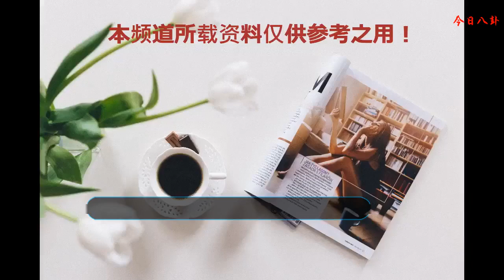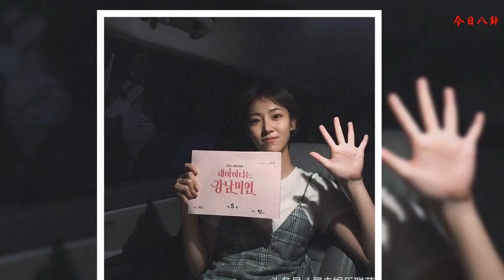盤點《我的ID是江南美人》高顏值同學TOP5，里面竟然藏著星二代？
漫畫改編的韓劇《我的ID是江南美人》，開播前后討論度都相當熱烈！如今終于播出姜美來和都炅錫為了要完成課堂作業一起看（去）電（約）影（會）的橋段，而這段剛剛萌芽的戀情，將如何發展也讓觀眾十分期待！
    相信大家追劇的同時，應該也都有注意到美來、炅錫身邊的學姐和同學們，每個都是超高顏值的「臉贊女神」，其中還偷偷藏著星二代，到底是誰就跟著小編繼續看下去！
    樸宥娜 飾 劉恩
    一年級的系代表，家境一般，靠著打工獲得零用錢，和美來、正芬是好友，成熟大方的性格獲得許多同學、學長姐喜歡，也是第一個發現秀兒秘密的人。 （右一）
    飾演小恩姐的樸宥娜，真的讓觀眾越看越眼熟，曾經演出過《無理的前進》、《秘密森林》、《The Package》的小配角，和男主角車銀優是高中同班同學的樸宥娜，也曾經參加過挑戰金鐘，雖然出道時間不長，但卻能夠擔任韓亞航空的代言人，完全就是一顆閃閃發光的新人演員啊！雖然擁有成熟的外表，但真實年齡只有20歲的她，果然氣場不輸給前輩們呢！
    裴多彬 飾 權潤星
    二年級的系代表，化學系很有個性及愛中性打扮的學姐，在參與慶典活動前會議時反抗學長想法，因為短發被學長當作開玩笑的對象，后來為系上女性發聲！ （右二）
    新人演員裴多彬原先擁有一頭長發，曾經演出《要先接吻嗎？ 》、《推理的女王2》中的配角，擁有麻豆身材的她，也參與許多畫報拍攝，這次為了符合角色的人物設定剪去長發，換上了個性風個短發造型，依舊藏不住她的時尚臉蛋，短發造型也讓人印象更深刻呢！
    鄭惠蓮 飾 李智孝
    化學系新生，玄秀雅的好朋友，一直促成秀雅和都炅錫，曾經拾獲都炅錫的手機，并將「他爸爸是國會議員」這件事散播出去。 （右一）
    和李玹雨、具荷拉為同經紀公司Content Y的藝人，出道短短一年的時間就擁有三項代言，也演出過網劇《平》，在劇中因為和女二是好友，因此戲份很多，也讓許多觀眾注意到這名新人演員，相信為來她的星途也是無可限量的啊！
    李藝琳 飾 金泰希
    化學系二年級的學姐，樣貌可愛，但因為身材稍微豐腴，常常被學長與男同學改名為「肉泰希」，和系代表戀愛中。 （左一）
    隱藏的星二代就是她啦！爸爸就是演員兼國民MC李敬揆，曾經和爸爸一起出演綜藝節目《拜托爸爸》，目前和樸寶英都是Fides Spatium旗下藝人。為了「肉泰希」這個角色，刻意為戲增胖9公斤的李藝琳真的超敬業！雖然出道不久就公開和韓國足球選手金英贊的戀情，不過相信如此敬業又誠實的她，未來一定也可以走在花路上啦！
    徐智慧 飾 瑉雅
    新生報到處將資料遞給新生的學姐、在新生晚會上和景錫同組的學姐，以及在走廊上邀請秀雅參加慶典活動，請他多找一些人參加的學姐。 （右一）
    戲份不多，總是莫不經意帶過的學姐由演員徐智慧飾演，曾經以學生的身份演出綜藝節目《Heart Signal》、《Get It Beauty》，目前也參與網劇《懷疑學校生活艱難》的拍攝，未來可能會朝演員及通告藝人發展。
    只能說導演不只選對男女主角，就連配角們也都超級加分，整出戲根本就都是「臉蛋天才」主演，難怪很多人都說秀兒沒有像漫畫中驚為天人的美麗，真的是因為同學們也都是超強潛力股啊！